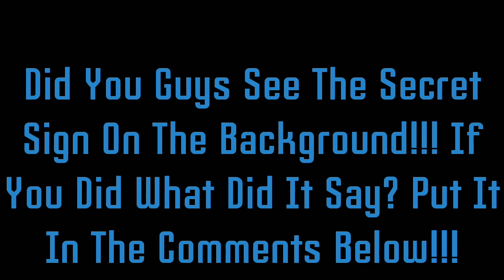(Minecraft)-[Ways To Hide Your Items!!! 🤗]-//WiztheWizard12//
Social Media Account(s) :
Did You Spot The Secret Sign?

-Wiz ♥